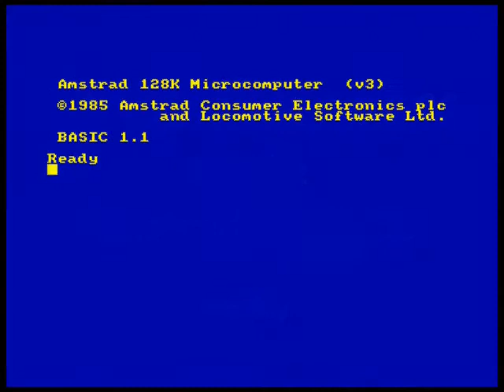Ninja Massacre on Amstrad CPC - gameplay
Ninja Massacre on the Amstrad CPC6128 gameplay. released 1989 by Code Master. i havent played this game for 20 years so im not very good at it. but its a fun classic game